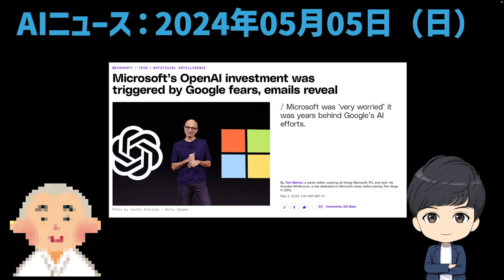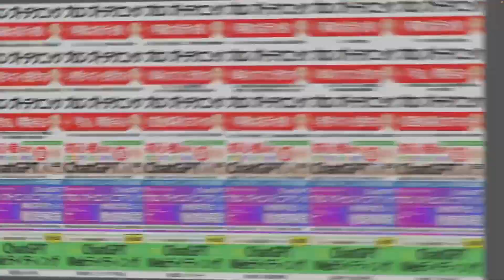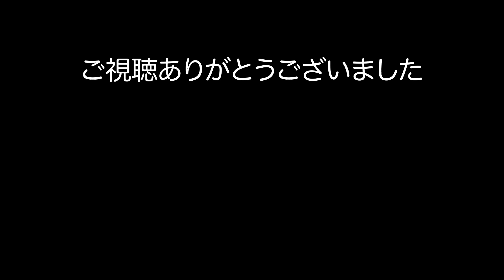【AI ニュース】2024年05月05日（日）：村岡社長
■【裏の実態】生成AI業界の3大組織を徹底解説！Google・Microsoft・OpenAI、イーロン・マスク、ラリー・ペイジ、サムアルトマン、ビル・ゲイツ・・・他

OWC-SCHOOL　代表
32年にわたるITの経験を持ち、上場企業の役員や代表、海外ビジネスなどで経験を積みました。現在はYouTubeなどでそのノウハウを発信しています。

○ご相談無料
詳しくは、こちらまで